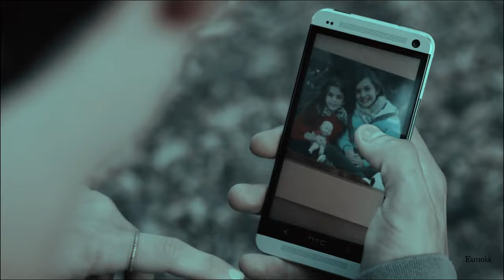Malia and Scott l Run Me Out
Hey! New video about Malia and Scott. Hope you like it.

Show: Teen Wolf
Song: In the title
Coloring: ScarletFlower

 / eunoiavidder